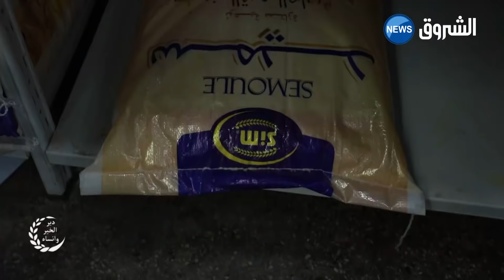دير الخير وانساه العدد السابع